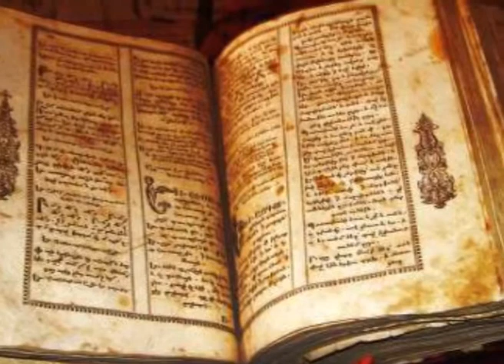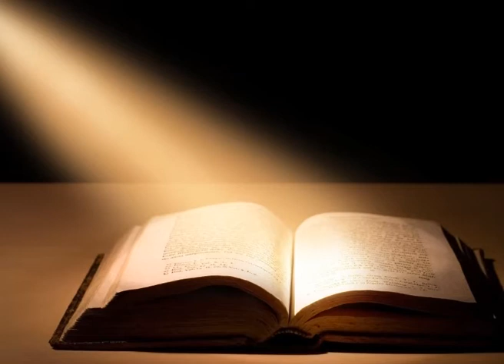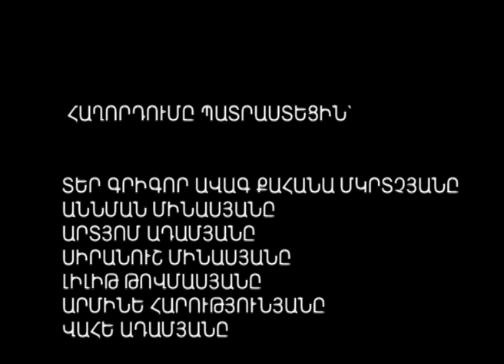ՁԱՅՆ ԽԱՂԱՂՈՒԹՅԱՆ_69 6 10 2013